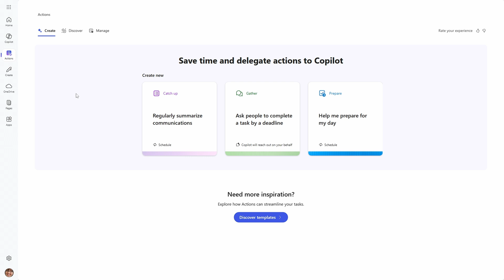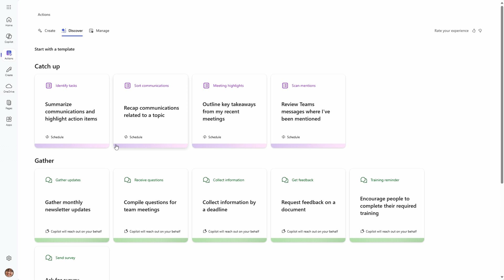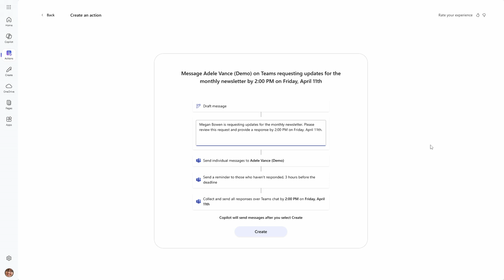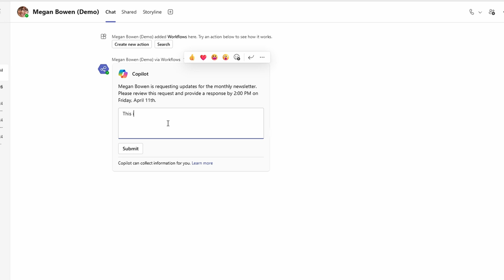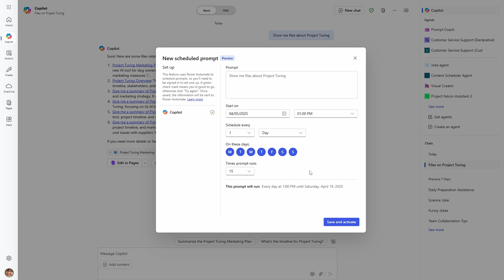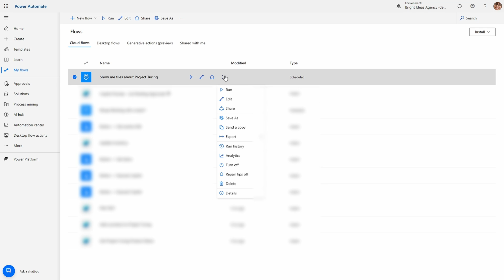Automate M365 Copilot with Copilot Actions and Scheduled Prompts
You can now automate Microsoft 365 Copilot with Copilot Actions and Scheduled Prompts. Find out how.

➡️ Do you need help with your Microsoft 365 Copilot adoption or other digital transformation?

📕 Check out Nick's book on AI adoption for smaller businesses, Who's in the Copilot's Seat

With Scheduled Prompts and Copilot Actions, we now have two ways to automate how we use Microsoft 365 Copilot. But both approach is different, and neither offers a complete picture of end-to-end customizable automation for this tool.

📖 Chapters:
0:00 Introduction
0:51 Copilot Actions
6:28 Scheduled Prompts
10:39 The limits of this automation approach